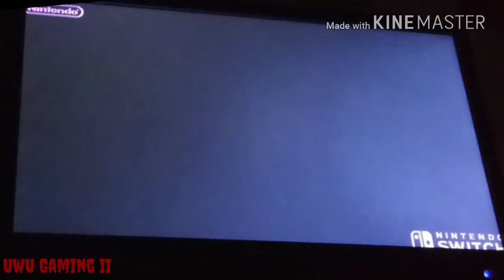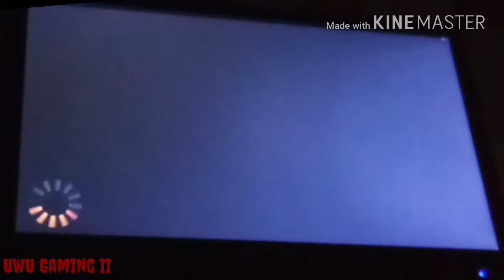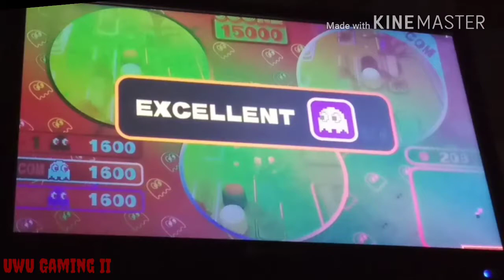UwU Gaming II | UwU Gaming II Plays: Namco Museum Arcade Pac - Pac-Man vs. (RIP Park)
「Sorry guys I don't have a expensive capture card. But Anyways, So, Hey Pac-Man fans I hope you enjoy. And also, The halloween will starts to have fun in 10.31.20.」